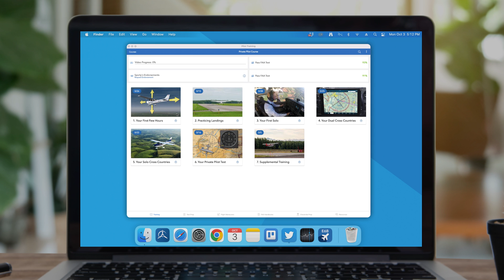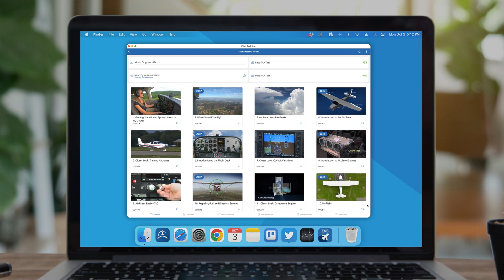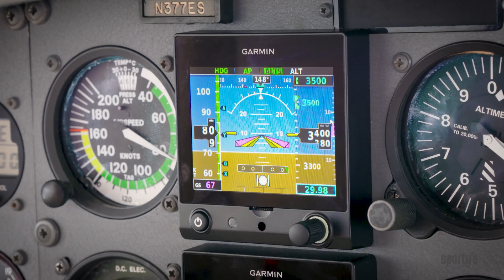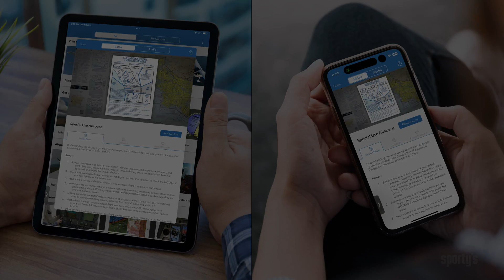Sporty's 2023 Pilot Training Courses - here's what's new (Mac app, FARs, CarPlay)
The best flight training course just got better!

Ace your FAA written test, save money during flight training, and become a better pilot with Sporty’s Learn to Fly Course. This flexible training platform allows you to create your own training plan and learn at your own pace. Over 15 hours of HD and 4K video and animations explain everything you need to know to earn your Private Pilot certificate and feel confident in the left seat. Combine that with powerful test prep tools, a comprehensive document library, and convenient app options, and you have aviation’s most complete training course.

Now includes TV, Mac and Carplay apps among the 9 included platforms, interactive FAR/AIM tool, PowerStudy test prep tools across all devices, iOS SharePlay, and much more.